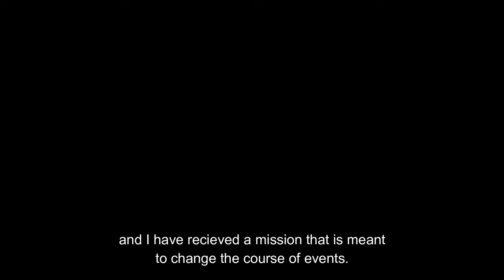ARKONA - Intro | Project introduction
Game intro / trailer for Gothic 2 modification called Arkona.
Trailer was created by  @badamb401
Modification is being developed by David "Triber" Rusnák & Adam "BadamB" Benešovský

Voiceover part 1 - Samuel Kirk
Voiceover part 2 - Christopher Cosby